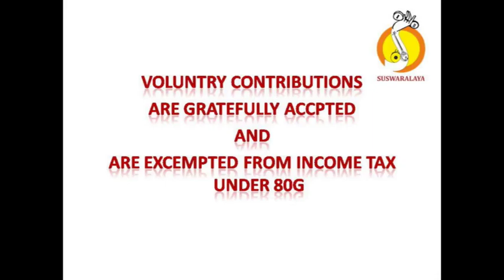1 SARI VARILONA BHINNA SHADJAM ADI THYAGARAJA